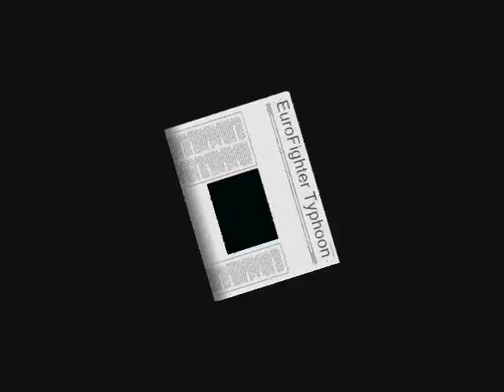Eurofighter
The best plane ever (at least i think it is)